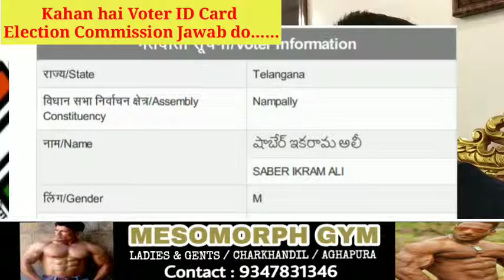Kahan hai voter ID card